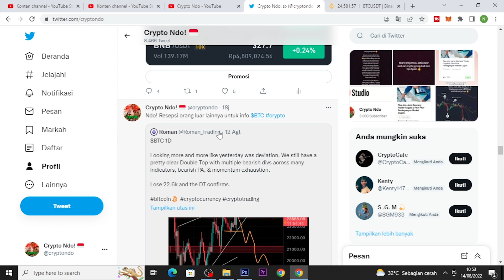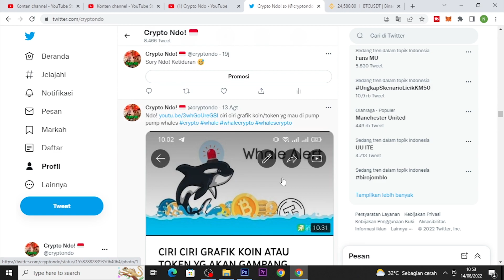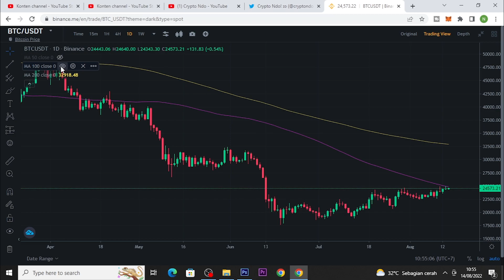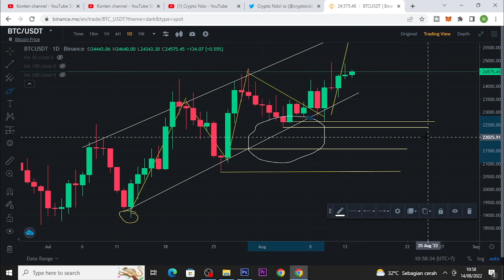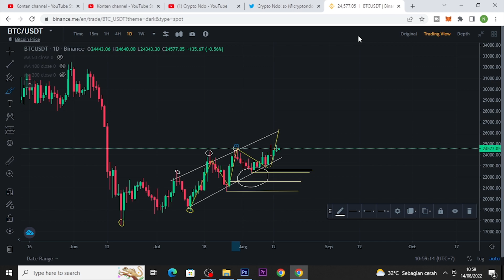ANALISA MARKET BITCOIN YG ARAHNYA MAU KEMANA ?? AKAN TEMBUS $26K LEBIH ATAU TURUN TERKENA PULLBACK ?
USDT Jaringan BSC (BEP-20) : 0xc367f7f7218198da905b3c6a5d54c050df962b44